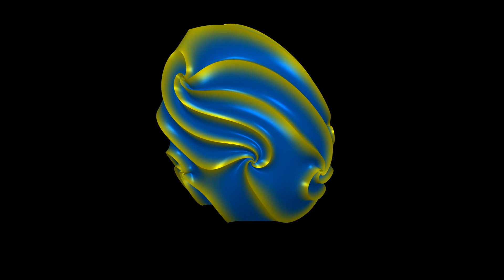Möbius Riemann Pisanka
The swirly ideas of last two posts were heavily inspired by Ukrainian Pisanka eggs, so here's a further development along that line. The vortex placement is based on a truncated tetrahedron.